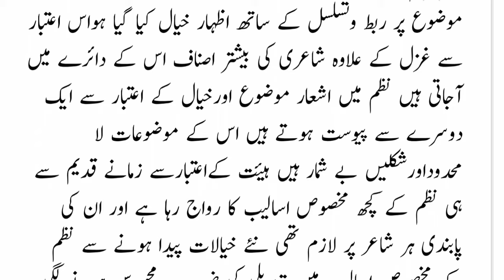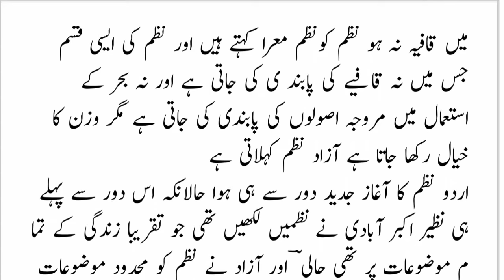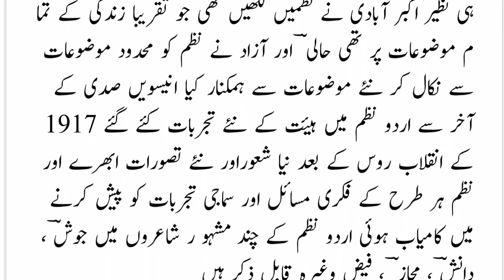jkbose urdu class 10th||Note||NAZM#نظم#baharistanurduclass10th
this video is made for the students of class 10 Jammu and Kashmir State board of School education